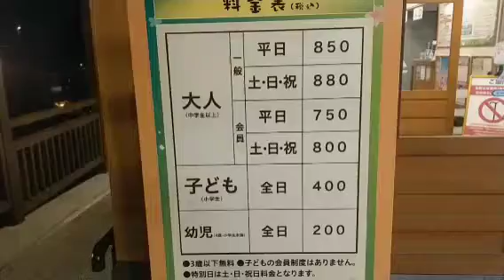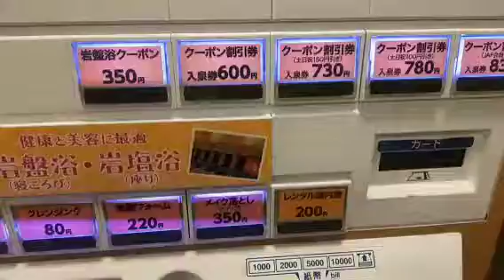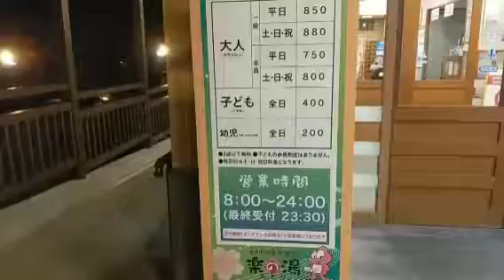東海3県銭湯巡り第一段です！その名は、楽の湯みどり❗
コロナでは、銭湯デート🍸✨🍸欠かせない❗

高湿、高温が大嫌いなコロナなので⁉️

愛知県、岐阜県、三重県の銭湯巡り致します‼️